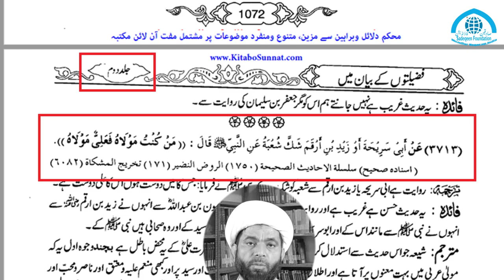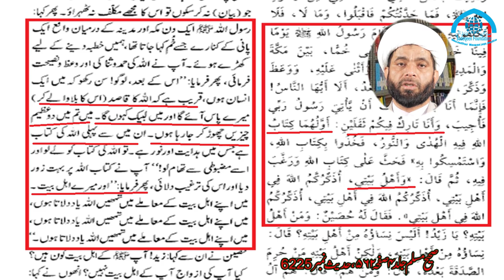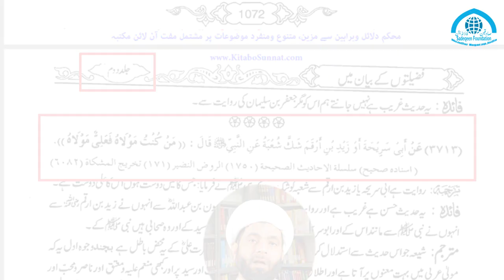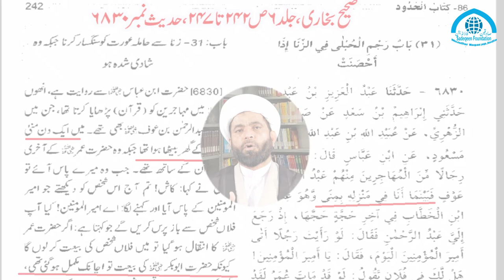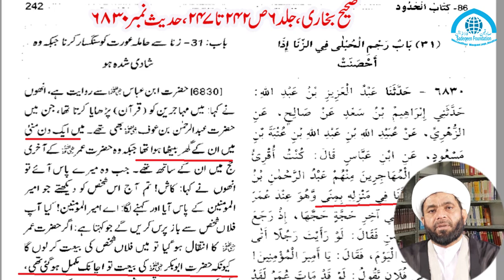#03 kia Mula k Mani Jigri Yaar ke hai Hadese Gadeer Me ZamZame Ghadir quiz sadeqinfoundation 2023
अगर आप मौला का मतलब दोस्त भी मान लें तो भी हज़रत अली को बिला फ़सल ख़लीफ़ा मानना पड़ेगा!!
क्या मोला का अर्थ जिगरी यार है?
عید غدیر کی مناسبت پر
کیا حدیث غدیر میں مولا کے معنی جگری یار کے ہیں ؟
کیا مولا کے معنی جگری یار کے ہیں ؟

eid e ghadeer engineer muhammad ali mirza
reaction on engineer muhammad ali mirza

Jigri Yaar 2023
eid e gadeer
eid e ghadeer
eid e ghadeer manqabat
eid e ghadeer status
eid ghadeer
eid e gadeer 2023
eid e ghadeer 2023
eid e ghadeer manqabat 2023
eid e ghadeer status 2023
eid ghadeer 2023
Khutba e Ghadeer
 sadeqin foundation
manqabat 2023
Ghadeer ke aham Paighamaat
Khutba e Ghadeer ke Paighamaat
ZamZam e Ghadeer Internatnoil quiz
ZamZam e Ghadeer quiz
sadeqin foundation
75000 INR Prizes

75000 INR Prizes Zamzam e Ghadeer Internatnoil inami quiz

73 firqon wali hadith(hadis)mai jannati kon ? jannati firqa
73فرقوں والی حدیث میں جنتی کون؟

Reply To Makki Hijazi On Bagh e Fadak Jageere Fidak Syeda Fatima s Haq Par Kon Tha
باغ فدک کے مسئلہ میں مکی حجازی نے کی حضرت فاطمہ زہرا کی توہین

nahjul balagha me Hazrat Umar ki fazilat aur Shaan Mula Ali ka Khutba Shia kitab me
کیا نہج البلاغہ میں حضرت عمر کی فضیلت بیان هوئی هے ؟
نہج البلاغہ میں خلیفہ دوم عمر کی فضیلت ؟

Zamzam e Ghadeer
Ghadeer Prizes quiz
Internatnoil inami quiz
 Internatnoil inami moqbla
 Zamzam e Ghadeer inami moqbla
Internatnoil quiz
18 zilhijja eid e Ghadeer 2023
18 zilhijja 2023
18 zilhaj eid e Ghadeer 2023
18 zil hajj eid ghadeer status

trending
viral
viral video
trending2023
viral2023
viral video 2023

بسمہ تعالیٰ
*بین الاقوامی انعامی مقابلہ زمزم غدیر*
*انعامات:INR: 75000*
عید غدیر کی مناسبت سے نوجوان اورجوان لڑکے لڑکیوں کے لئے ایک *’’بین الاقوامی انعامی مقابلہ بعنوان زمزم غدیر‘‘* منعقد کیا گیا ہے۔ جس میں حضرت امیر المومنین علی بن ابی طالب علیہم السلام کی امامت و ولایت سے متعلق مختلف موضوعات پر مشتمل ۱۰؍ عدد ویڈیوز عید غدیر کے موقع پر صادقین فائونڈیشن کے یوٹیوب چینل پر نشر کی جائیں گی  اور سوالات ان ہی ویڈیوز سے آئیں گے، کامیاب ہونے والوں کو درج ذیل بہترین انعامات سے نوازا جائے گا۔
*پہلا انعام:  ۱۴۰۰۰؍ روپیہ*
*دوسرا انعام:  ۱۰۰۰۰؍روپیہ*
*تیسرا انعام:  ۵۰۰۰؍روپیہ*
*۱۴؍جوانوں کو ایک ایک ہزار روپیہ*
*قم اورنجف کے طلاب کرام کے لئے :*
*پہلا انعام: ۵۰۰۰۰۰۰؍ تومان*
*دوسرا انعام: ۳۰۰۰۰۰۰؍ تومان*
*تیسرا انعام: ۲۰۰۰۰۰۰؍ تومان*
*نیز ۵طلاب کو ایک ایک ملین تومان*
*نوٹ: ۱۔رجسٹریشن کی آخری تاریخ  5 جولائی 2023  ہے ۔*
*۲۔رجسٹریشن کے لئے درج ذیل نمبر پر رابطہ کریں:*
*منجانب: صادقین فائونڈیشن حوزہ علمیہ قم*